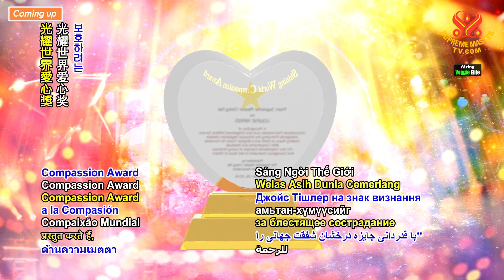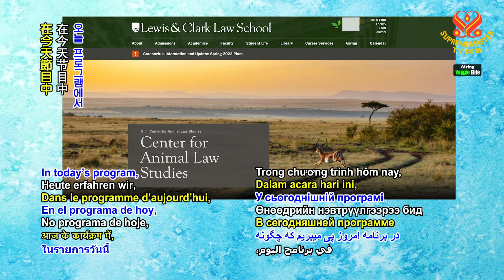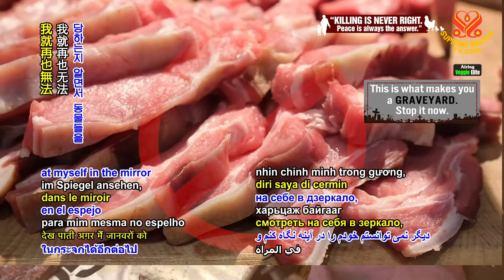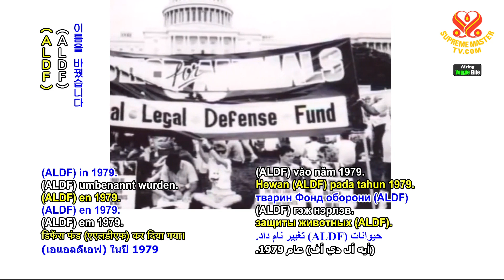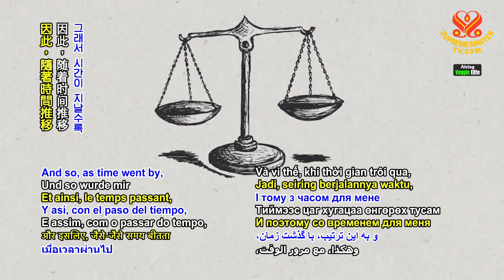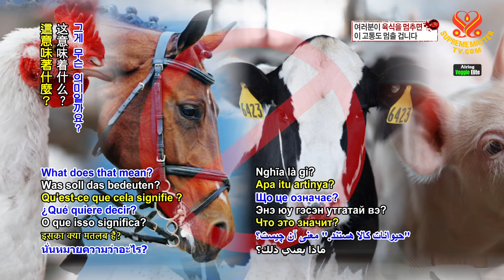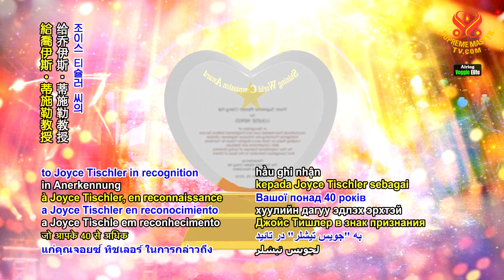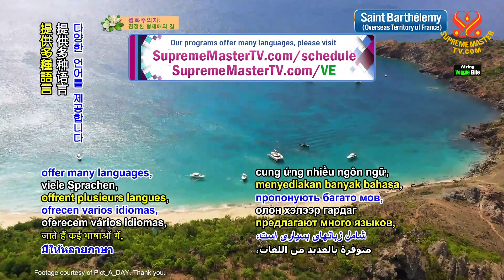1780 VE Joyce Tischler (vegan): A Trailblazer for Animal-People Law, Part 1 of 2